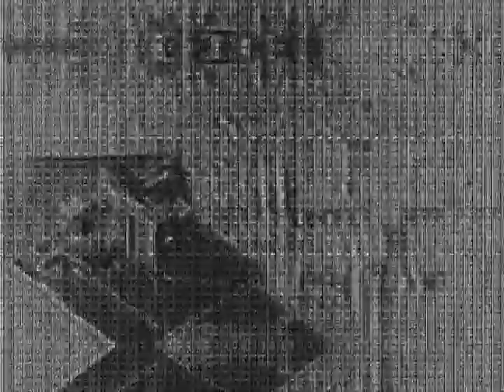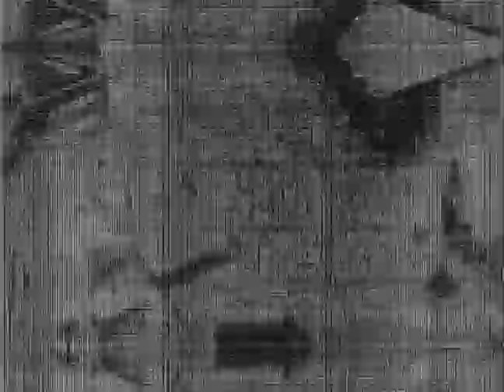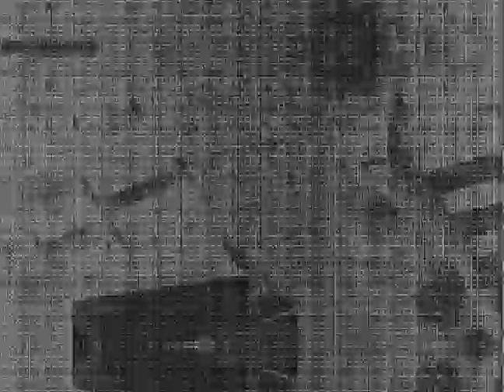Surveillance/Brutality (I) - CRT TV #8 - 12/24-Chanel Installation - Rodrigo Lopes de Barros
This is a ten-minute cut of the two-hour video to be played, as a loop, on the CRT TV #8 of the installations "Surveillance/Brutality (I) & (II)" by Rodrigo Lopes de Barros.